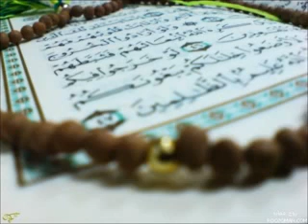سورة الطلاق برواية البزي عن ابن كثير محمد العبدالله